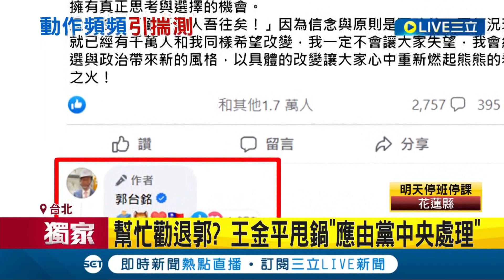于北辰曝郭董"試水溫握談判籌碼"！傳郭台銘8月啟動連署 後援會成立"郭家軍"YT宣傳 幫忙勸退郭？王金平甩鍋"應由黨中央處理"│記者 魏汶萱 王嘉鴻│【LIVE大現場】20230726│三立新聞台